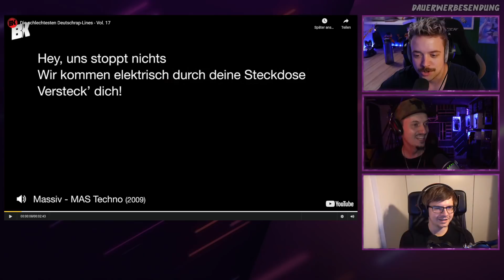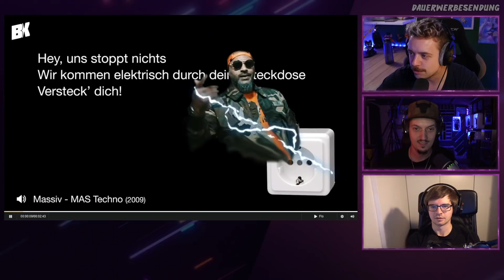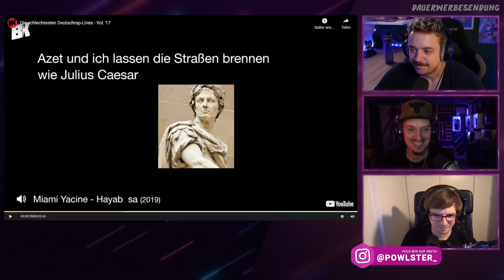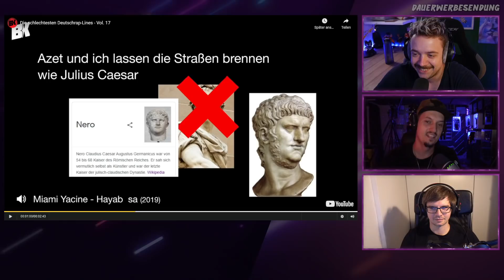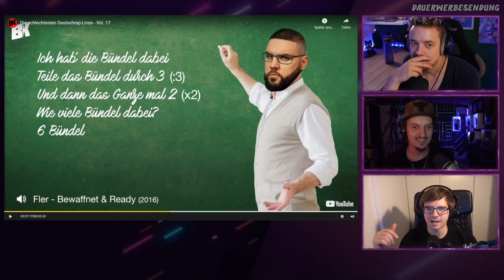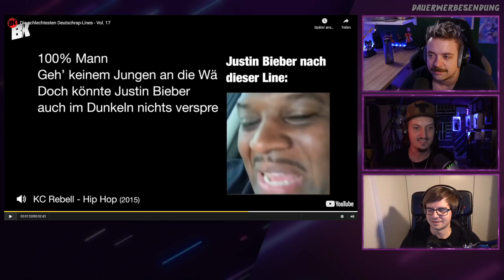Mathe mit Fler & Geschi mit Yacine... 🧐 🤓 | Die schlechtesten Deutschrap-Lines | Reaktion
Deutsch ist und bleibt die Sprache der Dichter und Denker! Und wie ihr eindrucksvoll bemerken werdet, haben sich jetzt auch noch die Naturwissenschaftler dem Rap unterworfen! Damit sorgen 360 Gramm Entertainment pro Seite für mindestens 6 Bündel Begeisterung!